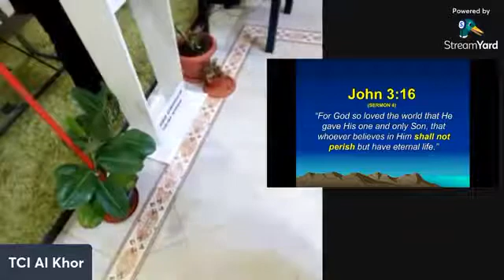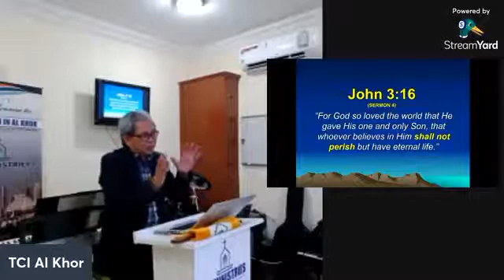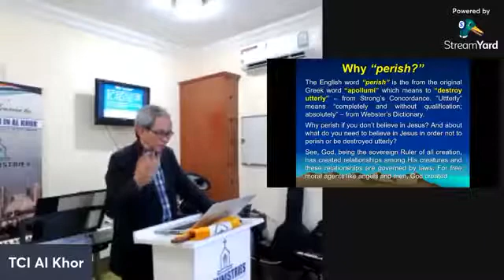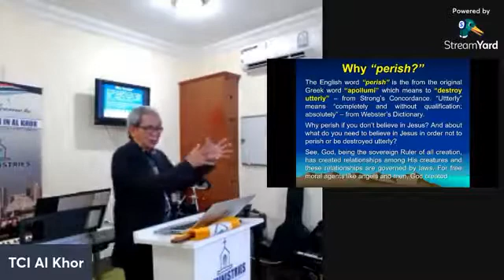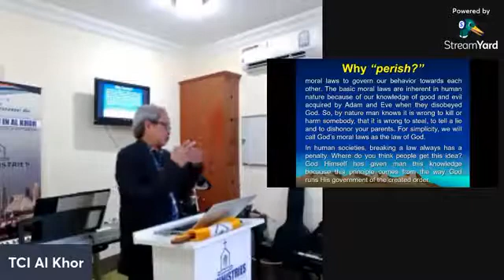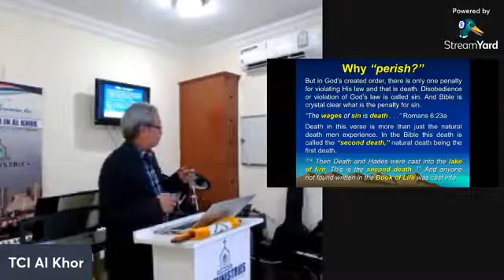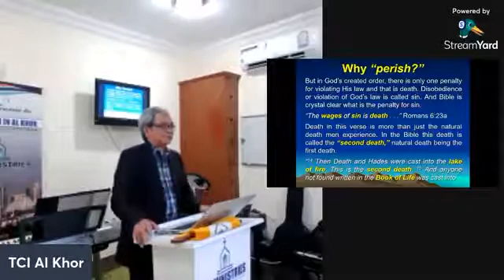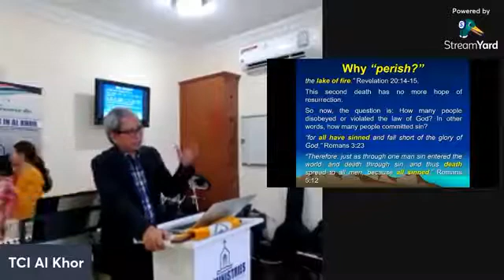John 3:16 - Sermon 4: shall not perish